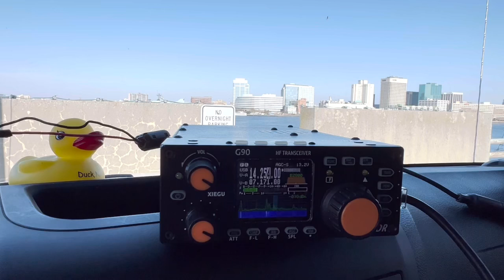Breaking a Pileup with Low Power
How I break HF ham radio pileups when I’m QRP or using low power